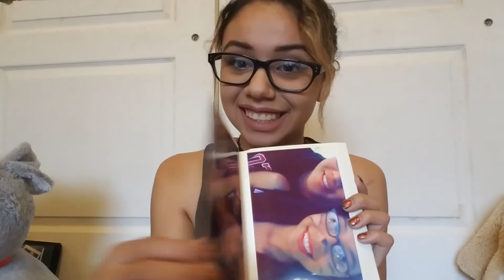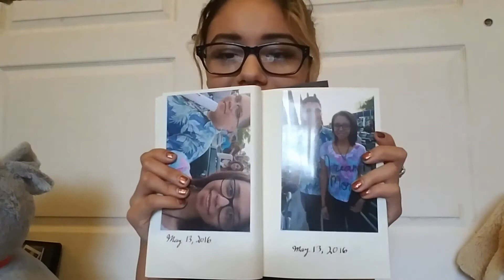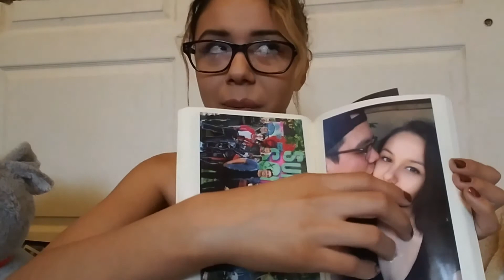| STORYTIME |HOW I STARTED DATING MY BF ❤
511 E. San Ysidro Blvd